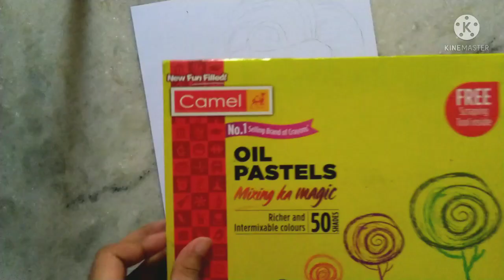Dilip Kumar Portrait Drawing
Hello everyone,
I am Sumit Sarkar.
Here I upload a video on Dilip Kumar Portrait Drawing with oil pastels and pencil colour.

Material used-
Pencil - Artline Pencil

Colour - Camel oil pastel
Faber castell 18 bi colour pencil

Paper - (I used here) Ivory210 GSM

Paper for pencil sketch-- Brustro 200 GSM